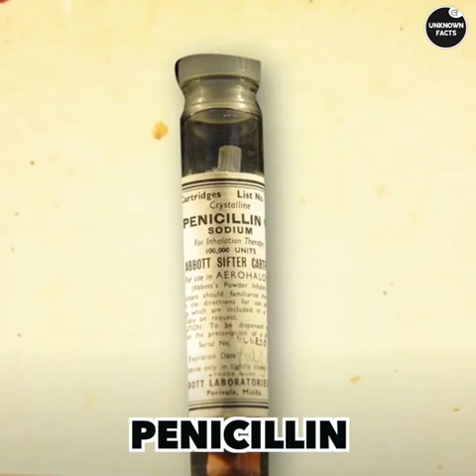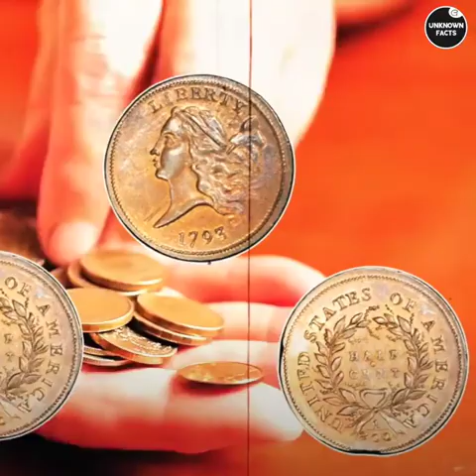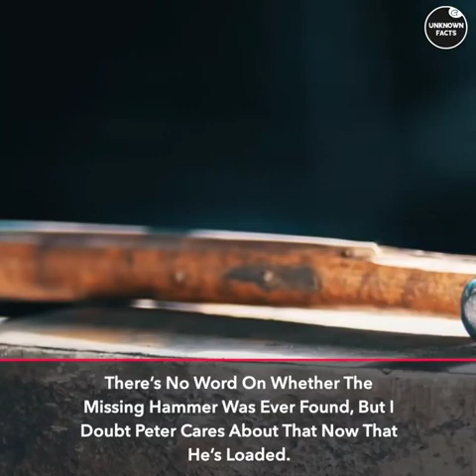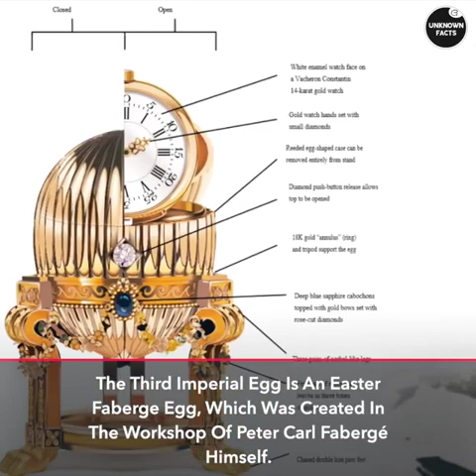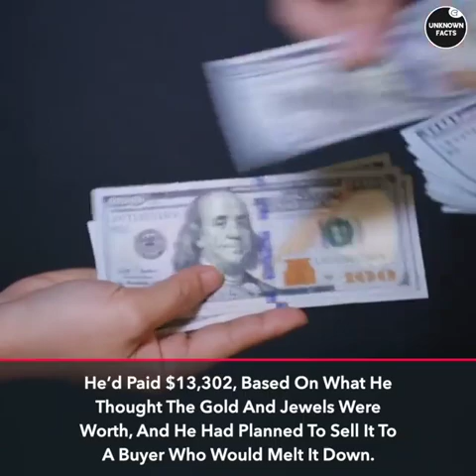Luckiest Discoveries That Made People Rich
In today’s episode of Top Trending we feature the 10 luckiest discoveries that have made people rich beyond their wildest dreams. Who knows what treasure could be hidden in your very own attic or backyard.